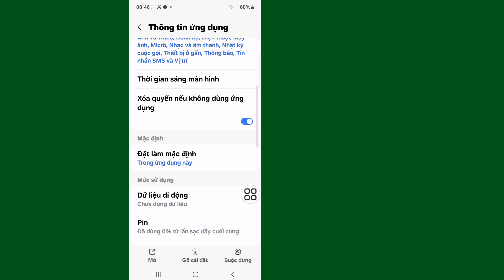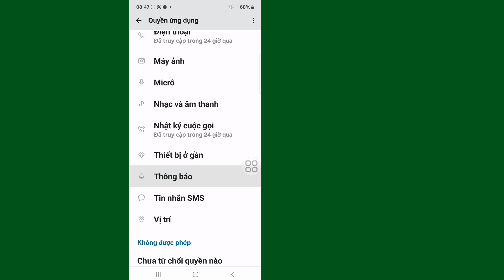Cách khắc phục sự cố tải xuống WhatsApp không thành công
Ở đây trong video này tôi sẽ chỉ cho bạn [Cách khắc phục sự cố tải xuống WhatsApp đã lưu] . video này một cách cẩn thận và đừng bỏ qua video này nếu bạn bỏ qua video này thì bạn sẽ không hiểu rõ lắm vì vậy nếu có bất kỳ vấn đề nào, bạn có thể hỏi tôi và bình luận bên dưới, tôi sẽ cố gắng giải quyết vấn đề của bạn nếu bạn thích video này thì hãy nhấn thích và đăng ký kênh của tôi, cảm ơn bạn. 🙏

💛Adnan  đừng quên để lại ''LIKE''

Các câu hỏi liên quan khác:

Cách khắc phục sự cố tải xuống WhatsApp đã lưu

Làm thế nào để khắc phục sự cố tải xuống WhatsApp của tôi không thành công?

Tại sao tệp WhatsApp không tải xuống được?

Làm thế nào để khắc phục sự cố không tải xuống được, vui lòng yêu cầu gửi lại trong WhatsApp?

Làm thế nào để giải quyết sự cố cài đặt WhatsApp?

 Tải xuống WhatsApp không thành công, vui lòng yêu cầu gửi lại

Không thể tải xuống WhatsApp

Tải xuống WhatsApp Android không thành công

Không thể tải xuống. Vui lòng thử lại sau.

WhatsApp không tải xuống được phương tiện

Tải xuống WhatsApp pdf không thành công

Cách tải xuống WhatsApp không thành công

Cách sửa lỗi tải xuống WhatsApp không thành công

Sửa lỗi tải xuống WhatsApp không thành công